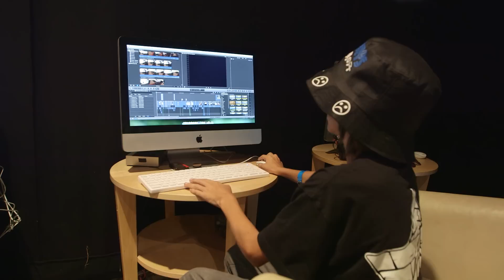Now or Never - EP29 - Camp Woodward Season 7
Camp Woodward Season 7 - Episode 29
New every Monday! View all

Damonte spends his last day at camp reflecting on his time at Woodward and checks the Cloud 9 vert ramp off his bucket list.  Zepp and Cruise enter the camp mini ramp contest.

This season we follow three amateur skateboarders and an up-and-coming filmmaker as they leave friends and family behind in pursuit of one day turning pro…But it’s what they’re not expecting that will change their lives forever. Real kids. An unreal summer.